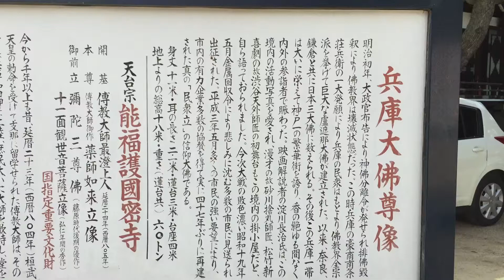兵庫大仏【Oxward Movie Dictionary/オックスワード動画辞典】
兵庫